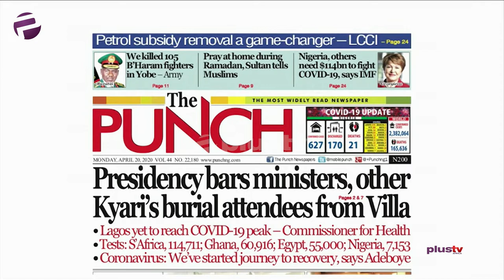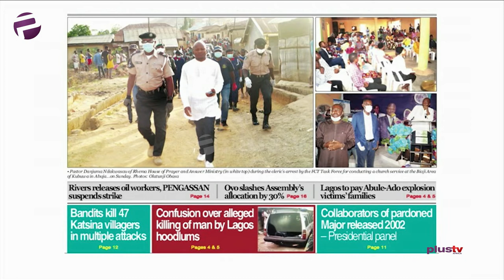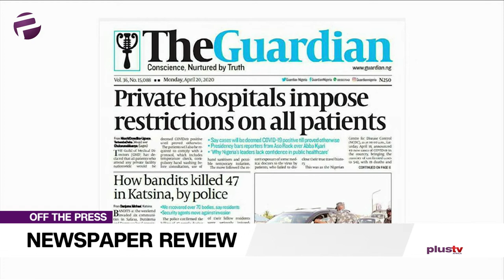Ministers And Other Kyari's Burial Attendees Barred From Villa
Ify Oji, Political Analyst joined Benny Ark to review the biggest stories in Newspapers today.